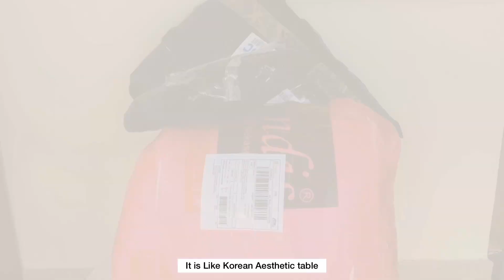Shopee Haul Room Decor Aesthetic | Part 2 (Bad cover, Meja bulat,Seprei,Dan bantal Serba putih)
Link next ya..